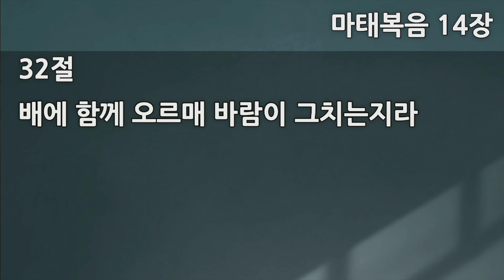2024. 08. 04. 주일 오전예배 / 배만석 목사